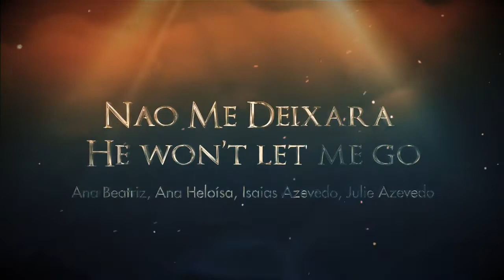Não me deixará (He wont let me go) Ir Ana Beatriz e Grupo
He womt let me go. Telshaddai